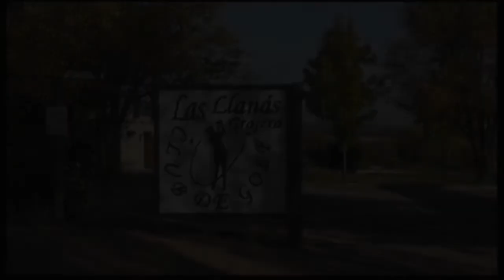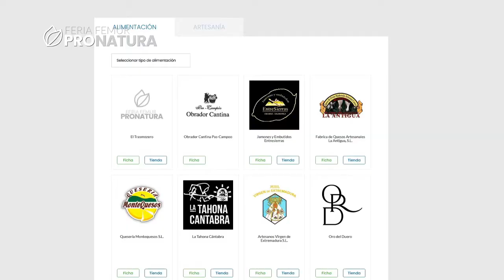"La Barquera" de Caleti Marco, y una boda que no salió en la revista del corazón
Entrevistamos a Caleti Marco sobre su obra "La Barquera", dando un repaso a la España de los años 50, 60 y 70.
En la historia de nuestra tierra conoceremos una boda muy especial.